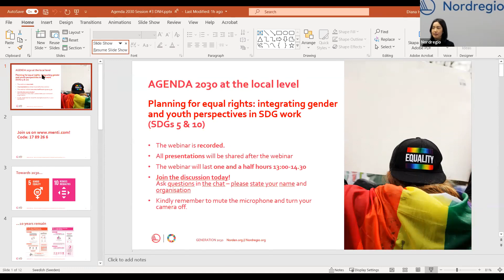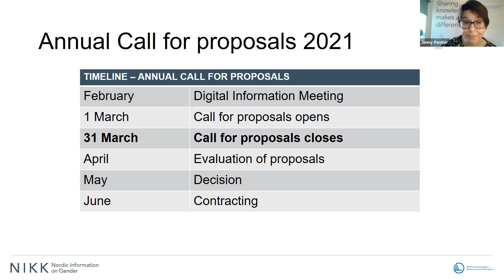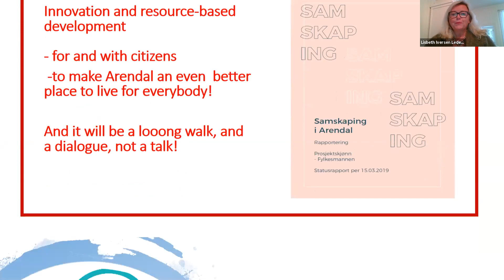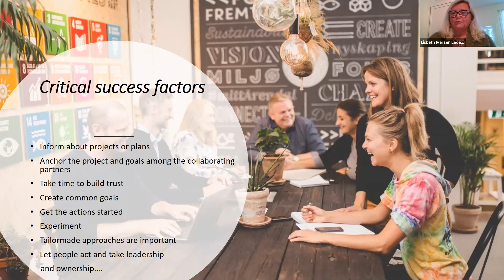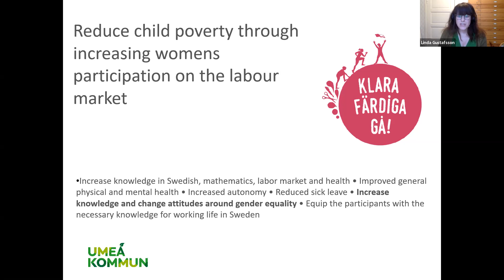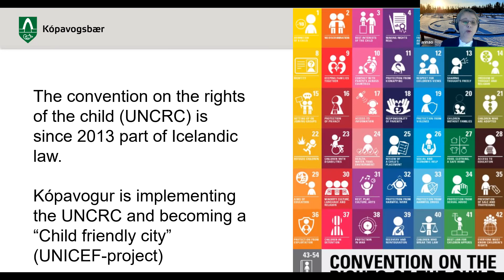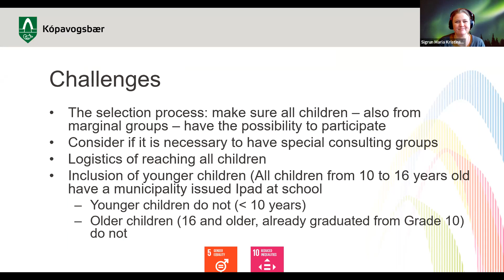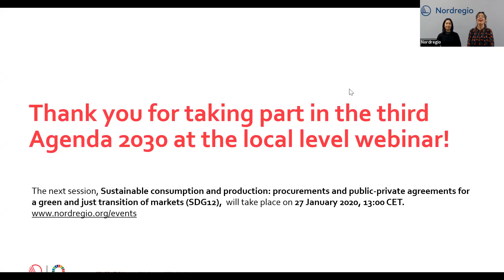Agenda 2030: Planning for equal rights: integrating gender and youth perspectives in SDG work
The Nordics are global champions when it comes to gender equality and equal rights, but there are things that remain to be done: sexual harassment, gender-based violence, honour culture, segregated labour market, gaps in income and health, youth not participating the decision-making process and more.
Some of these topics were the focus of the third session in a series of Agenda 2030 webinars running from December through February. During the online event, we have had the opportunity to meet and discuss with representatives from three municipalities that are frontrunners when it comes to integrating gender and youth perspectives in their work - to achieve equality, youth inclusions and reach the SDG targets. We have talked to Lisbeth Iversen,  project leader for Med hjerte för Arendal; Linda Gustafsson, Gender equality officer in Umeå; and Anna Elísabet Ólafsdóttir & Sigrún María Kristinsdóttir from Kópavogur. We have also had the pleasure to discuss with Jenny Pentler from NIKK, who shared learnings from Nordic collaboration on gender and inclusion, and presented the "Nordic Gender Fund". And finally, we discussed with Ann-Sofi Backgren from Österbotten, FI about regional support to local work on gender.